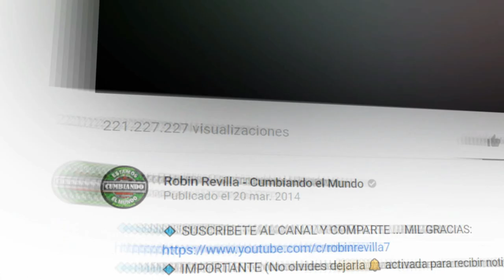LA PROMESA JULIAN RODRIGUEZ EL CHACO